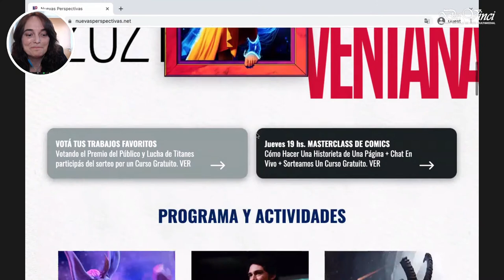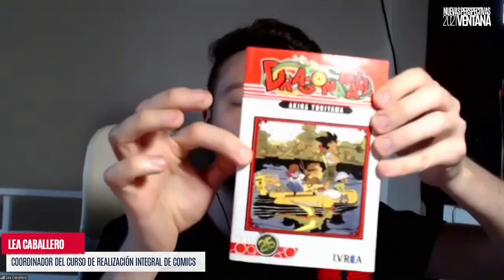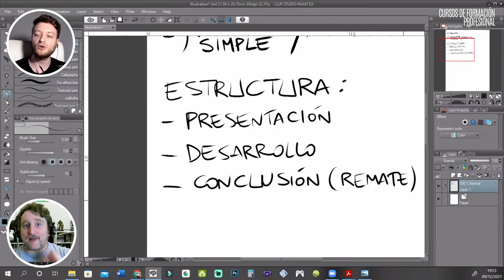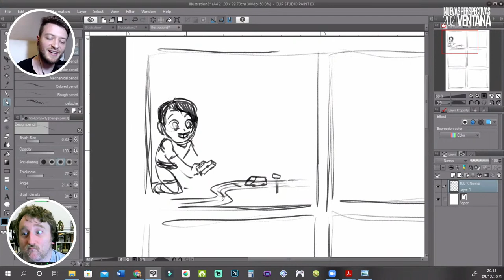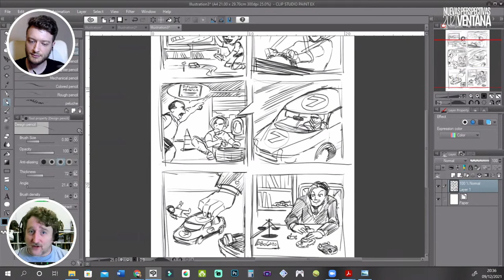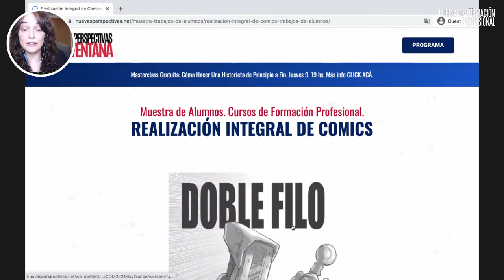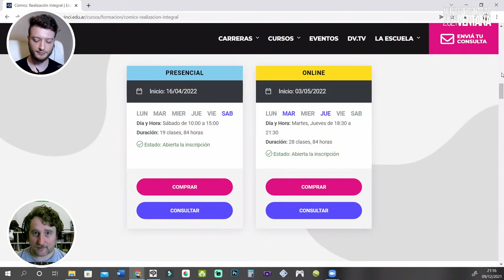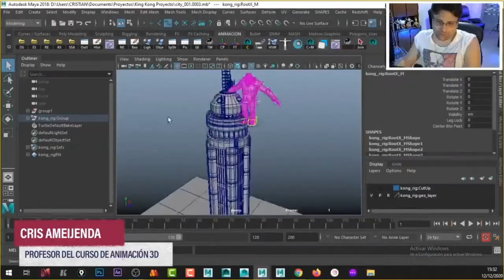Masterclass de Realización de Comics: Cómo hacer una historieta de una página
En esta ocasión, Manu Loza y Lea Caballero, profes del Curso de Realización Integral de Comics, se ponen la bata de científicos para mostrarte paso a paso cómo se piensa, planea y ejecuta una página de historieta. Irán desde la idea hasta el boceto final, pasando por la diagramación y el guion.

Luego daremos una charla informativa acerca del Curso de Realización Integral de Comics y sortearemos entre los asistentes una beca para tomar un curso gratis.

Ante cualquier duda o consulta podés contactarnos por:
Teléfono - 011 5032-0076 (Informes e Inscripción)